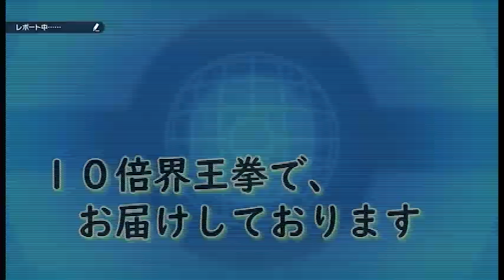ミラクル交換３０回してみたｗｗｗ 「ポケモンスカーレット バイオレット」 ポケモンＳＶ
特別上手くもないし、下手でもない凡人によるポケモンＳＶ